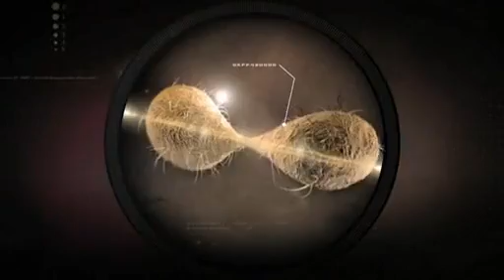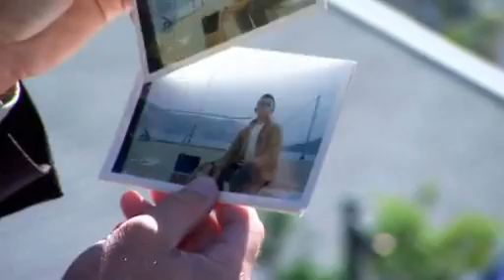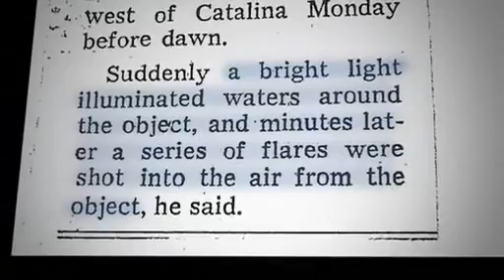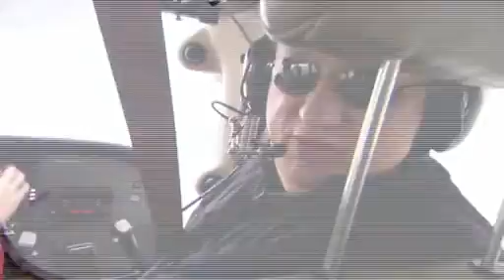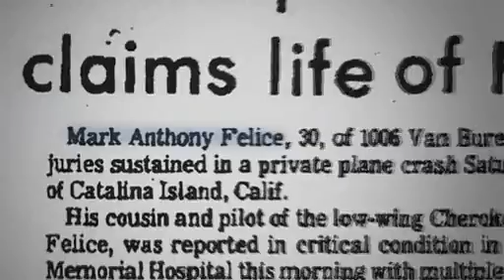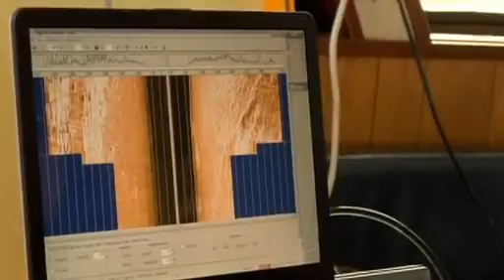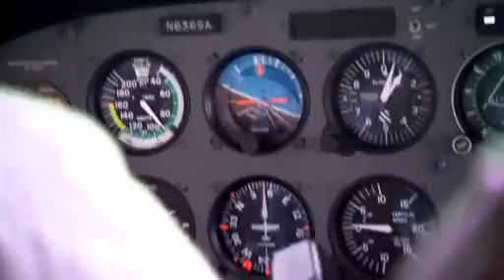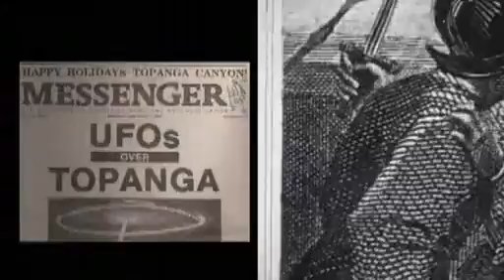UFO-Hunters | USO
1980 stürzte ein Flugzeug in der Nähe von Catalina Island ins Wasser. Der Pilot berichtete, dass ein seltsames Fahrzeug im Wasser die Ursache gewesen sei. Das UFO-Magazin untersucht diesen Fall eines USO.